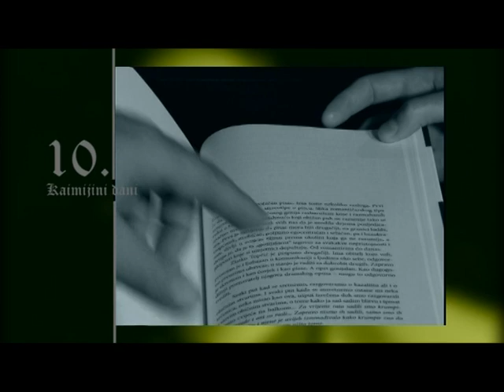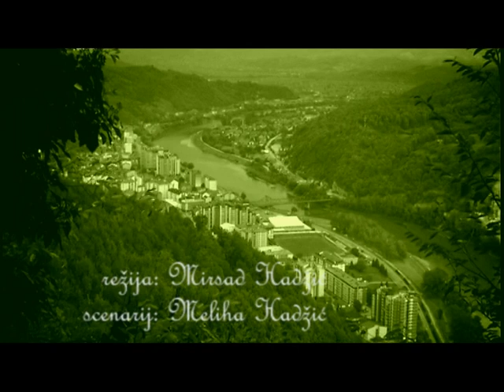10 jubilarni dani hasana kaimije AKCIJA ONLINE.mpg